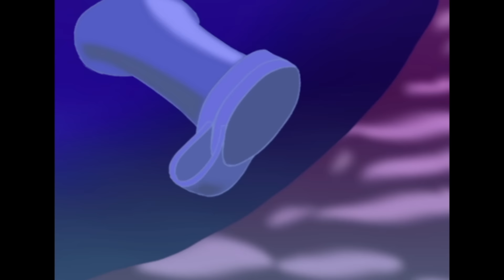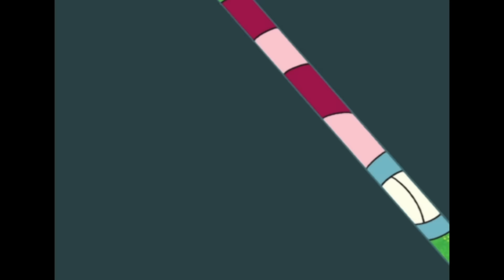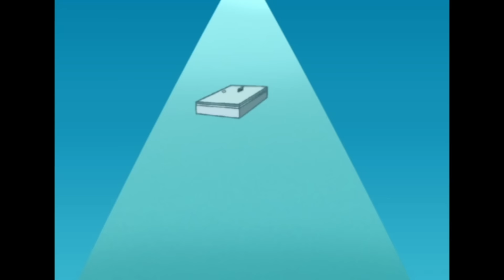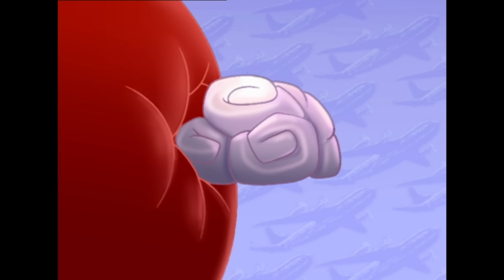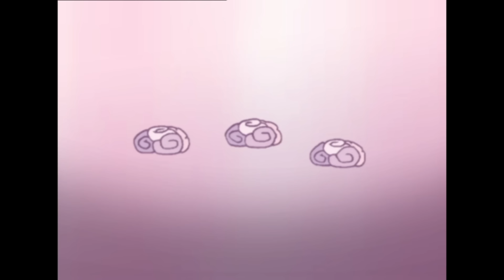Oggy und die Kakerlaken | Der vergiftete Apfel | Volledige aflevering in HD